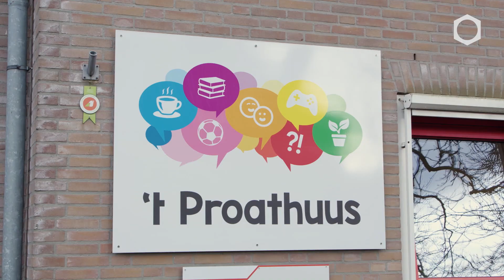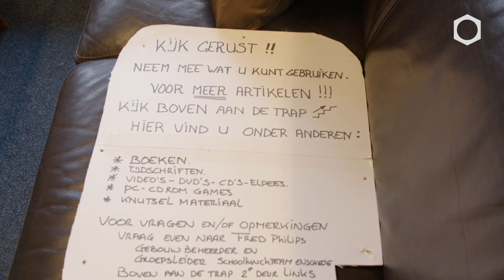Armoede in Twekkelerveld, zo lost Fred Philips het op | Mijn Twekkelerveld #1